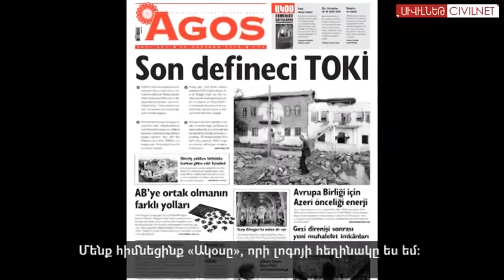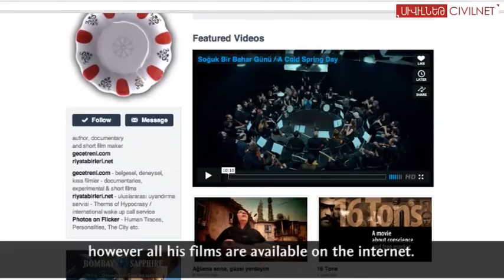Իմ Պոլիսը. Ումիթ Քվանչ | Umit Kivanc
Ումիթ Քըվանչը գրող է, դիզայներ և վավերագրական ֆիլմերի հեղինակ: Նա Հրանտ Դինքի ընկերն էր և մեծ դեր է խաղացել «Ակօս»-ի հիմնադրման գործում: Քըվանչը նաև վավերագրական ֆիլմ է նկարել Դինքի սպանության մասին:

Umit Kivanc is a writer, designer and a documentary filmmaker. He was a friend of Hrant Dink, and played a major role in founding "Agos" newspaper. Kivanc is also the filmmaker for a documentary film about Dink's murder.